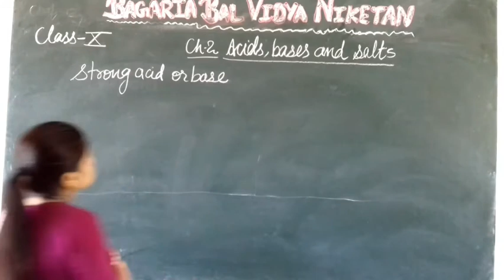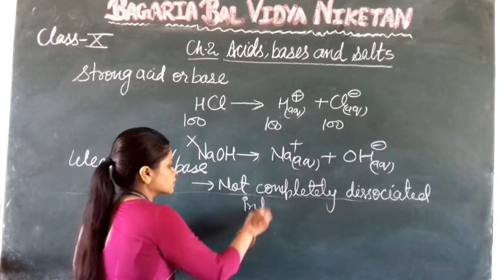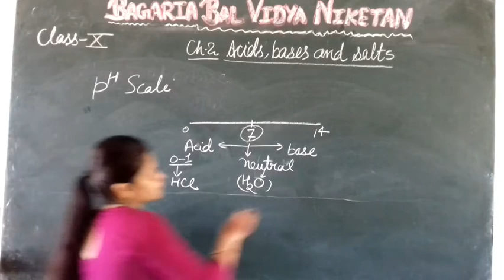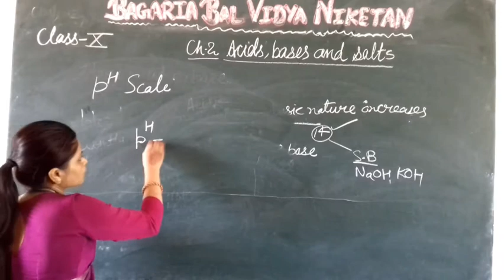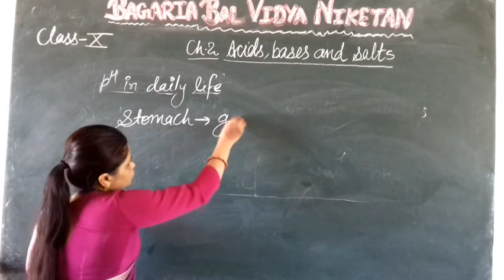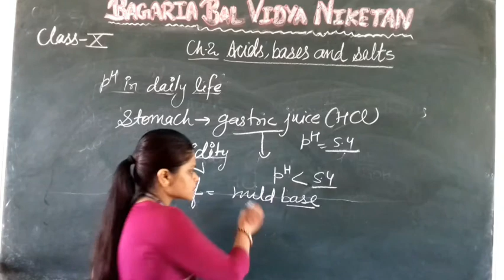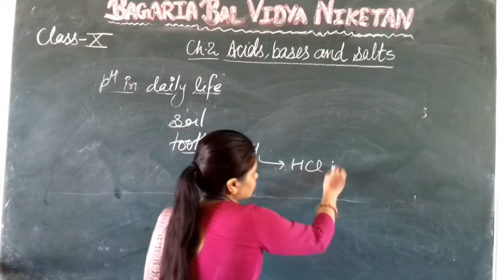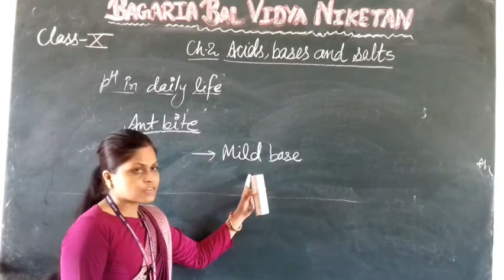Chem-X strong and weak acid and base ......pH scale